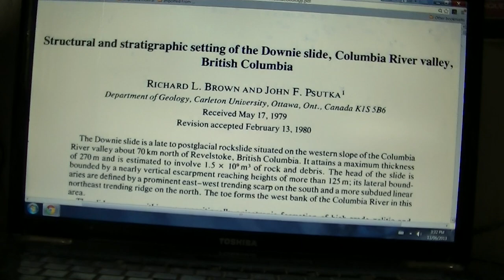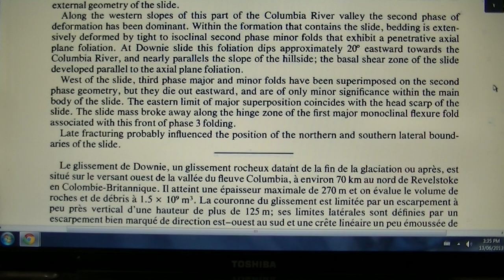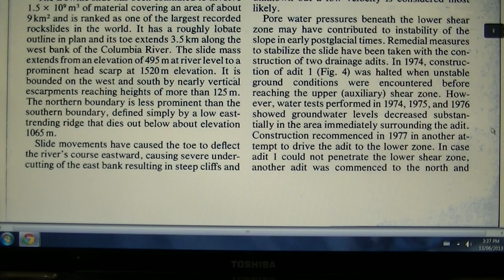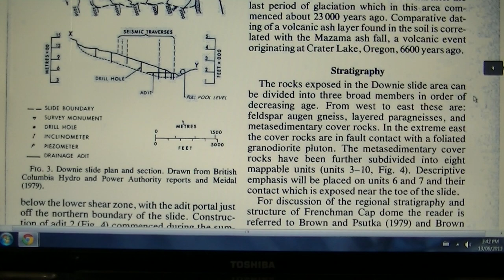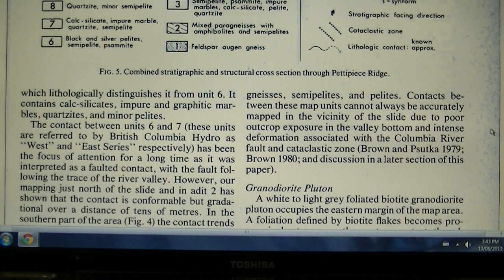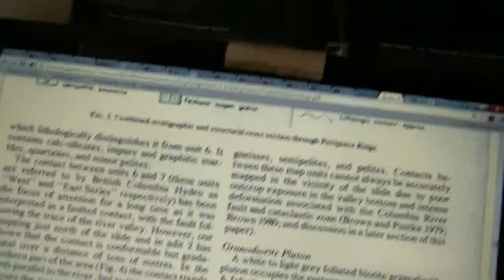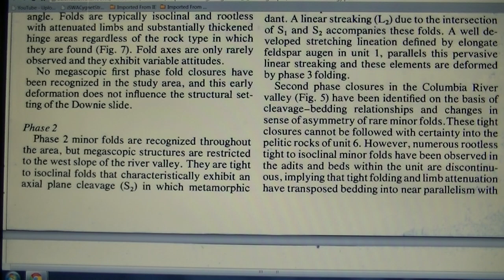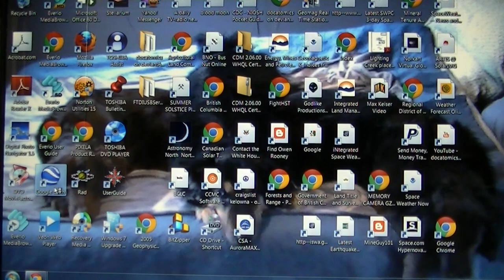Downie Slide Washing Out Hanford Washington Plutonium Reserve 001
for the Hanford Washington Plutonium Danger Playlist to study and share if your near the Cascadia fault , ehy British Colombian and later every one on DOGs' DEAD Earth [ OK ] !
laws-lois.justice.gc.ca/eng/acts/C-46/FullText.html
(b) an Act of the legislature of the former Province of Canada, (c) uranium containing uranium-233 or uranium-235 or both in an amount ... (d.1) an officer authorized under subsection 138(1) of the Immigration and Refugee Protection Act ,.
- PotTvNetwork ( playing in the background )
, you just been " bitch slapped " and it ain't even thanksgiving weekend yet ? by White Buffalo Woman of the GREENS + what are you going to do about it then ? to SHARE Handford Washington's leaky Plutonium Reserve just south of British Columbia and feeding into the Columbia River and on out into the Pacific Ocean ; witch that BECHTEL iNc. is milking for an extra $ 60 billion dollar tenure contract and inefectively cleaing it up before it Re-Spread in our Coastal Rain Waters ( of course I have a playlist for you to share with the electorate on docatomics @ YouTube , help yourselves and share FREELY now )